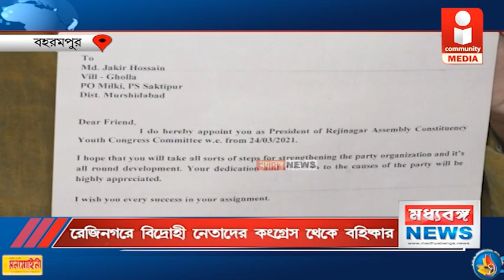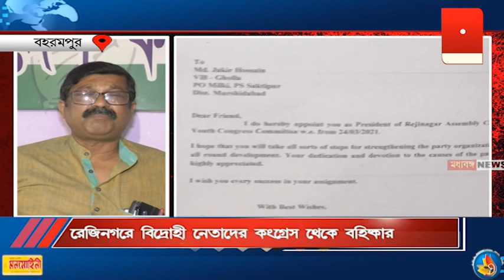রেজিনগরে বিদ্রোহী নেতাদের কংগ্রেস থেকে বহিষ্কার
IMAGIN CTv